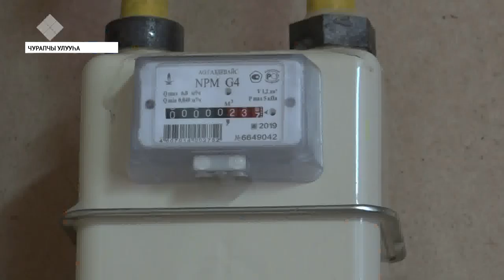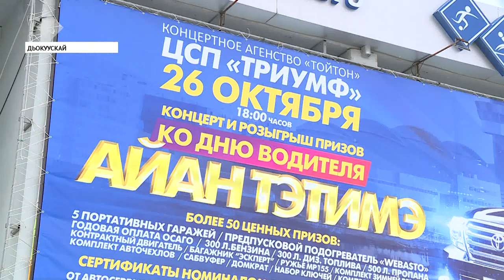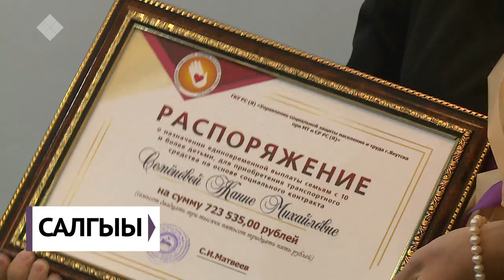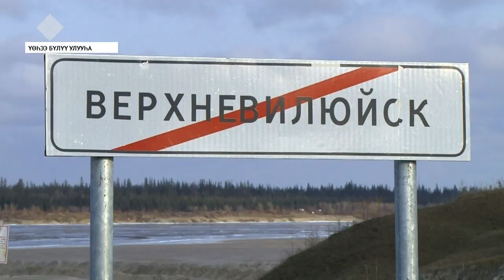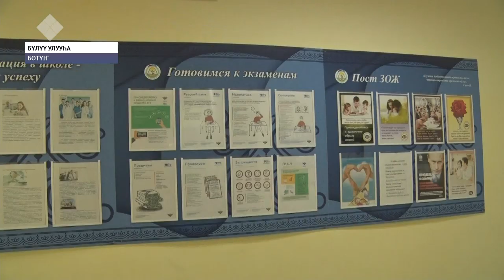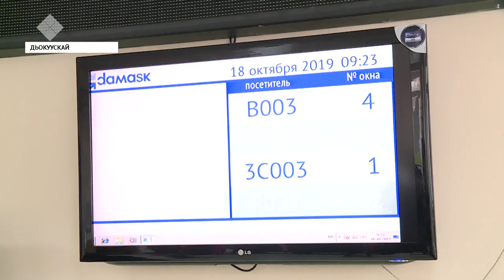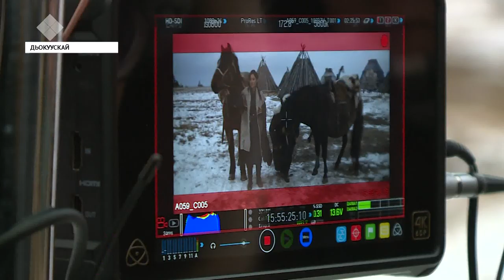«Саха сирэ» информационнай биэрии. Алтынньы 24 күнэ, 20:30 ч